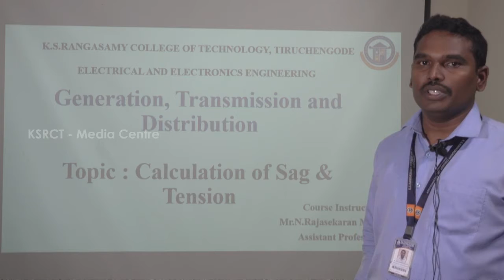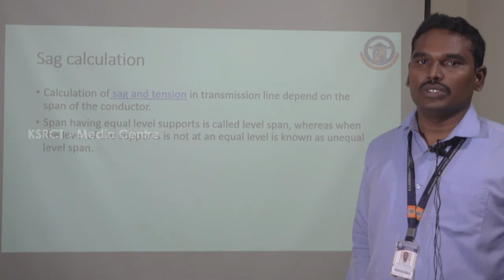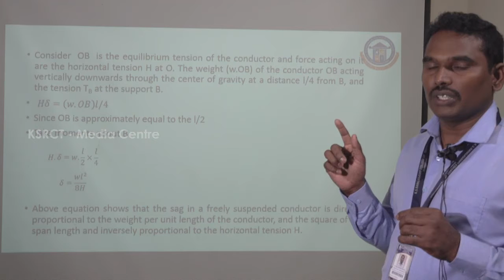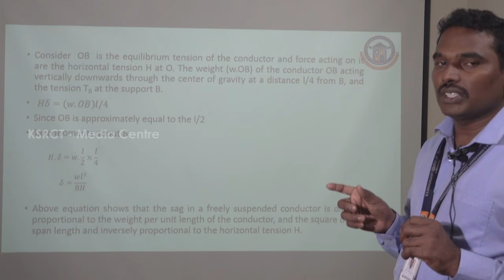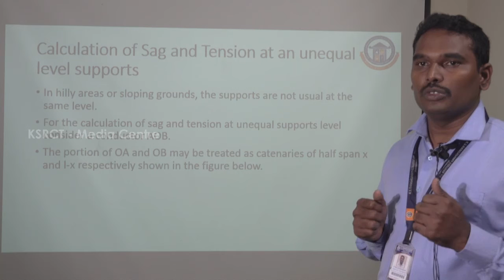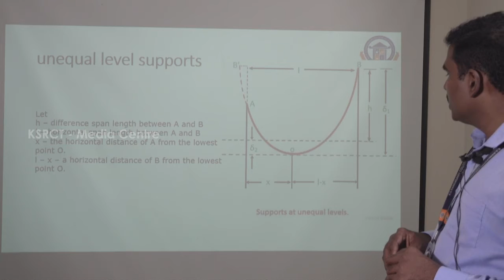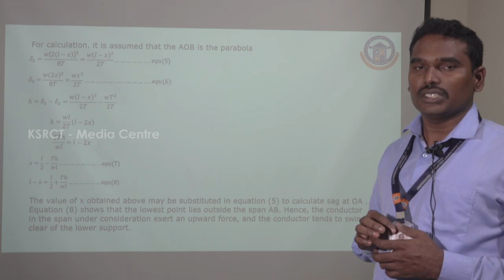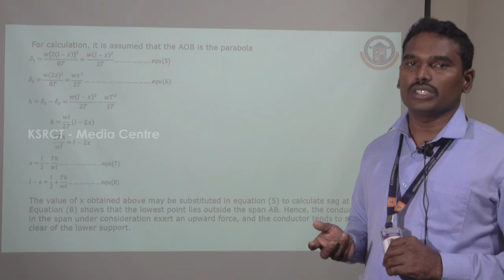Calculation of Sag & Tension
Generation, Transmission and Distribution